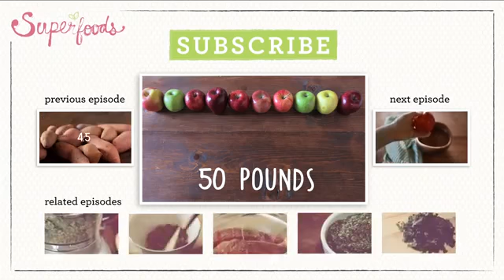Lovely Apples Sign Of Allah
Lovely and Delicious Apples Sure Sign Of Allah the Lord Of the Universe and a reason to believe.The Quran 16:10,11